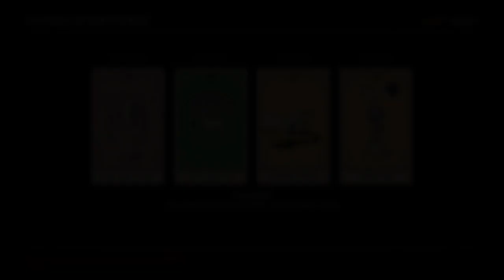LES LEGENDES DE L'OUEST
Salut a tous c'est votre légionaire favori :) je fais des montage grâce à mon nouveau pc aller faire un tour et abonnée vous sur se PEACE ma troupe :)  ;)

Voici ma page fb ytb

Et mon twitch : legionairedelite ytb